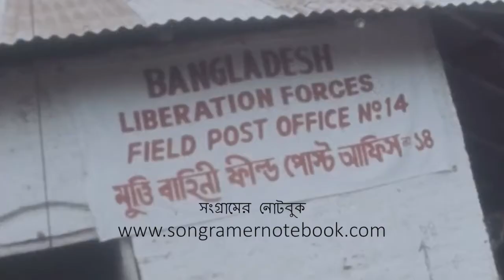প্রবল বর্ষা আর বন্যা মুক্তিযোদ্ধাদের রুখতে পারেনি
সময়কাল - আগস্ট দ্বিতীয় সপ্তাহ, ১৯৭১